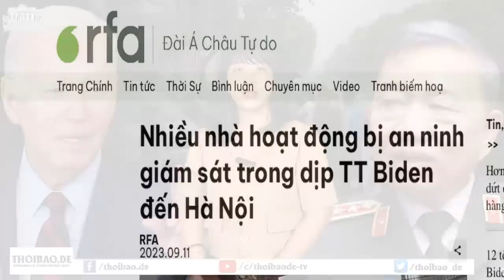Việc ông Nguyễn Bắc Truyển được trả tự do được nhiều tổ chức hoan nghênh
Nhiều tổ chức nhân quyền quốc tế cho biết rằng, họ “hoan nghênh” việc tù nhân lương tâm Nguyễn Bắc Truyển được ra tù, và sống lưu vong ở Đức, đồng thời kêu gọi Hà Nội tiếp tục trả tự do cho các tù nhân khác.